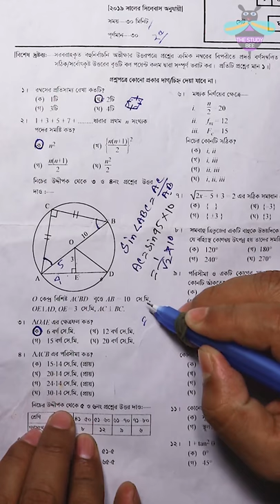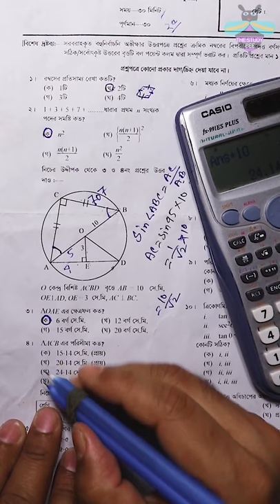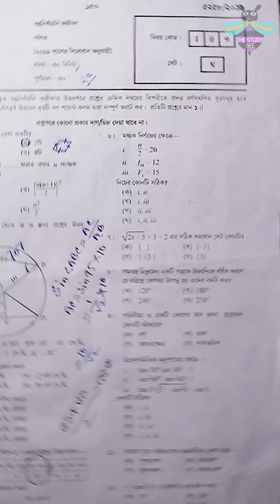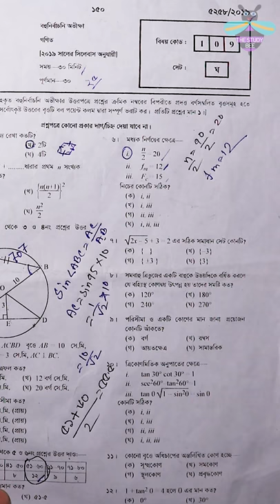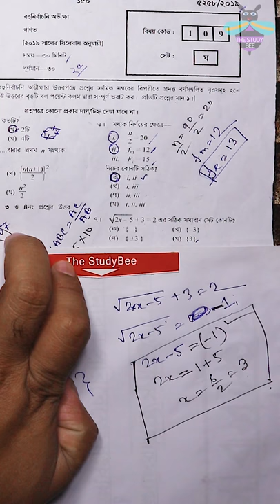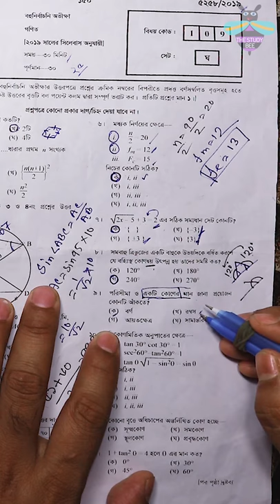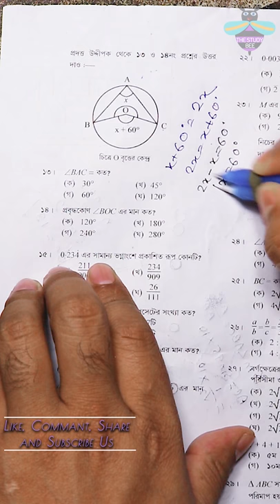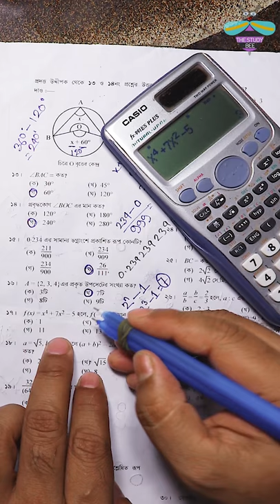SSC Board Question solve - Dhaka Board-2019 (Mathematics)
When you have some problem with Trigonometric Rules this video will make you helped by us. We have solved here full chapter problems from 6-25.

Become the trigonometry monster !

particularly Calculus and Trigonometry